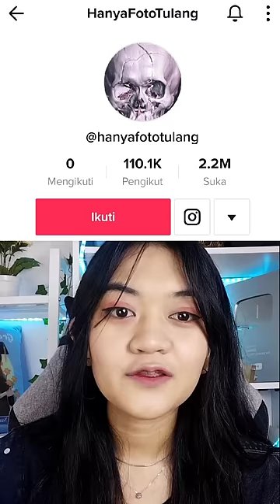HARUS PAKAI HELM